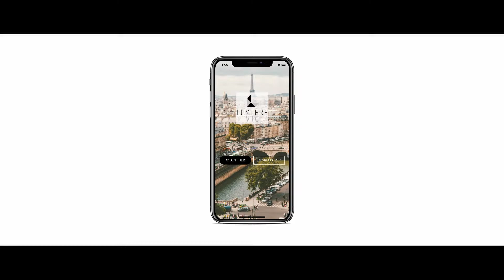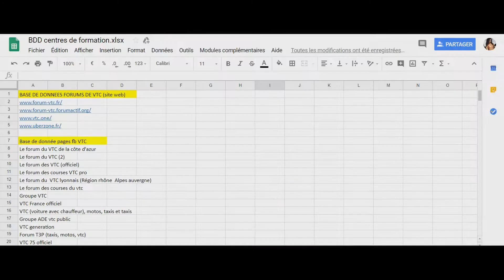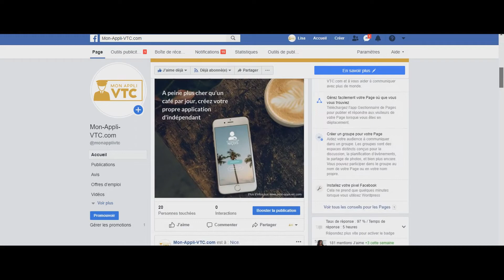RAPPORT DE STAGE | Mon Appli VTC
Take back control by managing the prices, the customers and your driver fleet with My VTC App.
Your application will be unique: name, color, home screen, etc.

The report presentation of an intern at Mon Appli VTC.

I am a travelling photographer who is always looking for a new adventure.
After studying communication and television, I entered the world of photography. I have always done it for pleasure but in 2018, I decided that photography would be an integral part of my professional life.

This channel is a mix of my client work as well as travel reviews ; races and other exciting content !